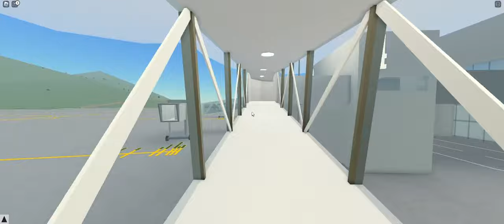[TRIP REPORT] Delta Airlines PTFS | IRFD-ILAR | EnvixPlanes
Trip Report Delta PTFS IRFD-ILAR

Tags,
PTFS, Roblox, Roblox Airline, Delta, Delta Airlines PTFS